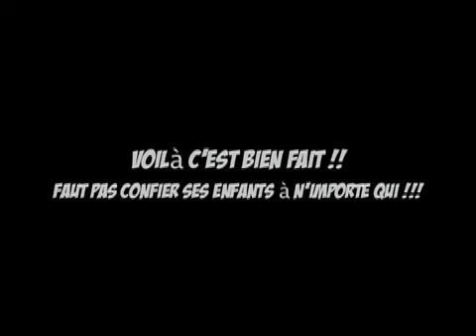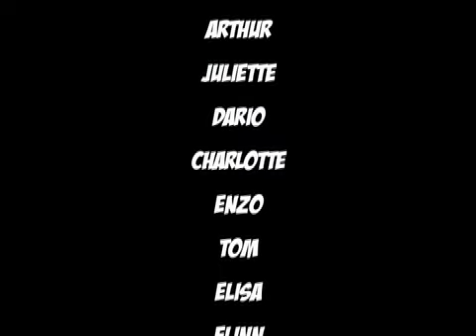indiens des Pyrénées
pour les parents à court d'idées : les indiens des Pyrénées , l'anniversaire des 5 ans d'Arthur,.